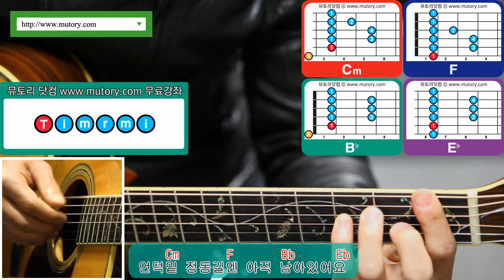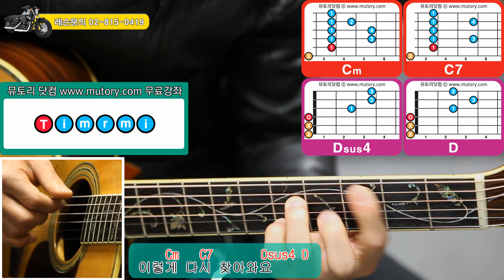할리쌤 기타 독학하기 9-1 이문세 - 광화문연가 코드 연주 강좌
통기타강사 : 할리쌤
촬영장소 : 타임뮤직아카데미